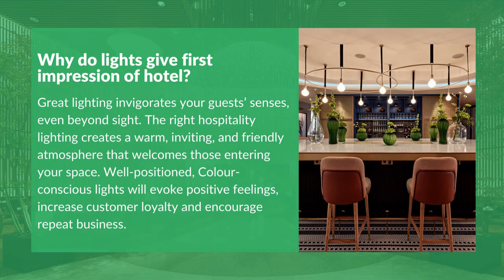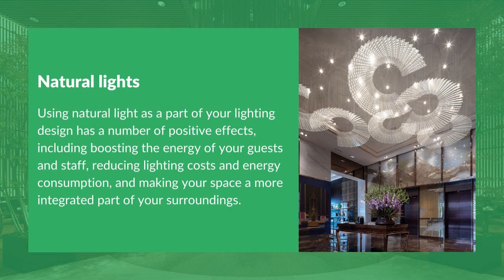How Can Designer Lighting Help You Grow Your Hospitality Business | Woo Lighting & Lifestyle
It’s no secret that lighting plays a huge role in how your customers perceive your hospitality business spaces. When done properly, hospitality lighting can set your businesses apart from your competition.